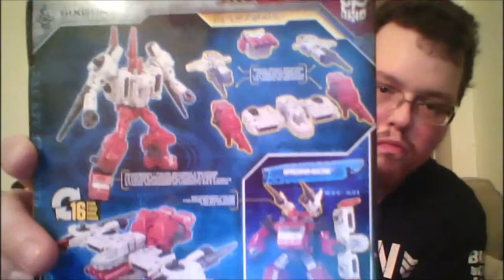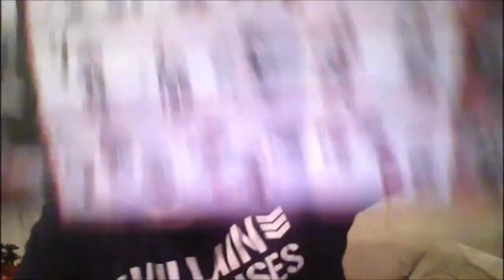WFC Siege 6 gun: That Weird Review #260